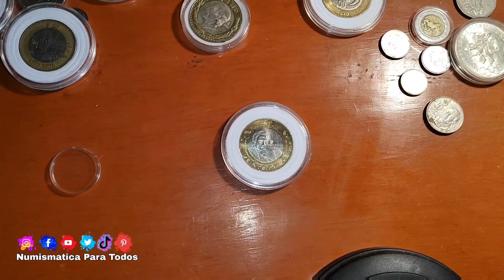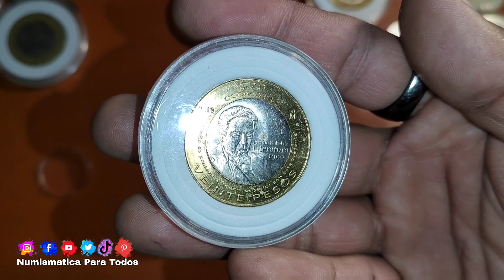$20 Pesos Octavio Paz 2010 / Monedas de Mexico / Monedas Mexicanas / Mexican coins